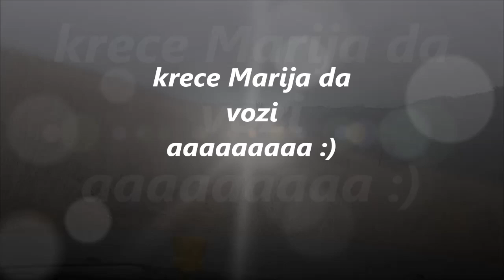Pirot okolina (drugi deo) Kros staza Vojnegovac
Posli smo u Pirot da nadjemo cesmu sa vodom koja delotvorno deluje na kamen u bubregu (a nazalost nismo snimili taj deo ali sledeceg puta necemo napraviti taj propust :) ) i naravno da usput obidjemo jos par zanimljivih lokacija.Ciljane lokacije su bile Begov most kod sela Stanicenje, Dag Banjica (cija voda delotvorno utice na kozu), kros staza u selu Vojnegovac,manastir Sukovo i Manastir Poganovo kao i mali deo kanjona reke Jerme...
  Drugi deo obuhvata voznju do kros staze u selu Vojnegovac  (na kokjoj smo proveli naj vise vremena) a zatim kroz kanjon reke Jerme do manastira Sukovo i manastira Poganovo.Nakon toga posecujemo restoran Kapica u selu Lukavica i nazad preko Pirota i kroz sicevacku klisuru kuci...